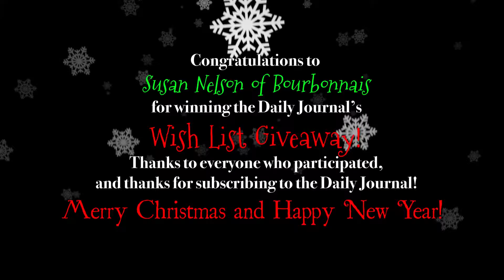2016 Wish List Giveaway Winner!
Santa visited Susan Nelson — the winner of the Daily Journal's annual Christmas Wish List giveaway — to deliver a Hewlett Packard laptop. There were definitely tears of joy.